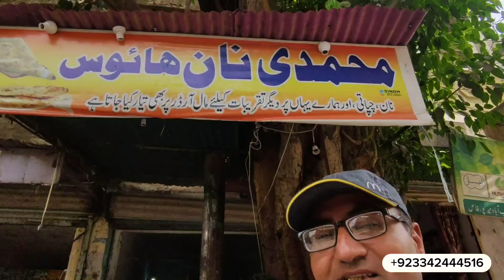Drank a Mint Margarita for the first time in my Life | The Family is happy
ہمارے یوٹیوب چینل پر آنے کا بہت شکریہ ،
ہمارا مقصد میرپورخاص کو مکمل ریکارڈ کرنا ہے،
وہ گھر جہاں آپ پیدا ہوئے ،
 وہ گلیاں جہاں آپ کا بچپن گزرا ،
وہ سکول وہ میدان وہ بچپن کے دوست
سب کچھ جو آپ کو خوشی دے اورخوبصورت یادوں
سے جوڑ دے
ہمارے چینل کو سبسکرائب ضرور کیجئے گا
اور دلچسپی رکھنے والے دوست احباب تک شئیر
بھی کیجئے گا شکریہ
Happy family
The family is happy
happy family
the happy family
the perfect family
Mint margarita
mint margarita recipe
mint margarita drink recipe
how to make mint margarita
Drink a mimt Margarita
First time drink mint margarita
Mint margarita kya hai
Mint margarita ghar per kaise banaen
Ghareeb abad
Ghareeb Abad mirpurkhas
pakistan
mirpurkhas vlog
Mirpurkhas vloger
mirpurkhas city vlog
vlog of mirpurkhas